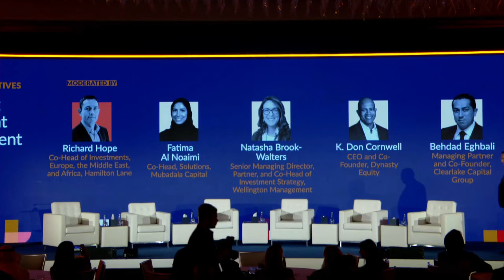Rise of Alternatives: Reshaping Investment Management | Middle East & Africa Summit 2023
Moderator
Richard Hope
Co-Head of Investments, Europe, the Middle East, and Africa, Hamilton Lane

Speaker
Fatima Al Noaimi
Co-Head, Mubadala Capital Solutions

Natasha Brook-Walters
Senior Managing Director, Partner, and Co-Head of Investment Strategy, Wellington Management

K. Don Cornwell
CEO and Co-Founder, Dynasty Equity

Behdad Eghbali
Managing Partner and Co-Founder, Clearlake Capital Group

Tony Minella
Co-Founder and President, Eldridge Industries